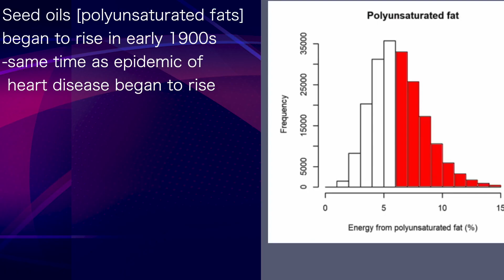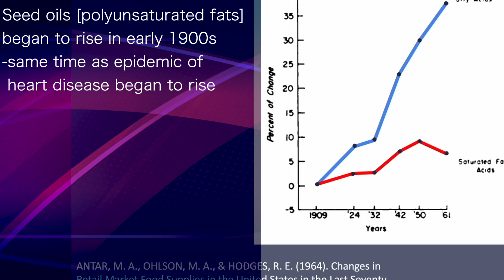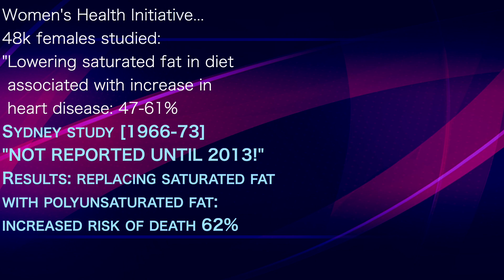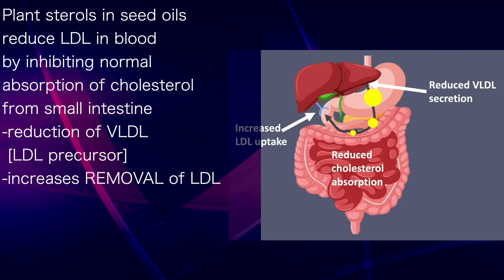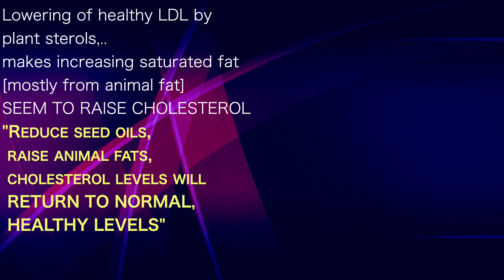PAUL MASON 6a | SATURATED FAT REDUCES RISK OF DEATH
Oxidation stress & plant sterols...
make seed oils cause modern
diseases more than carbs & sugar
Study: seed oils, when 6% + of
of energy in diet:
cause death more than sugar
[Australians get 13% + of
 energy from seed oils]

Seed oils [polyunsaturated fats]
began to rise in early 1900s
-same time as epidemic of
 heart disease began to rise
3 studies [randomized, control]
found: replacing saturated fat
with seed oils:
significant increase in mortality

Women's Health Initiative...
48k females studied:
"Lowering saturated fat in diet
 associated with increase in
 heart disease: 47-61%
Sydney study [1966-73]
"NOT REPORTED UNTIL 2013!"
Results: replacing saturated fat
with polyunsaturated fat:
increased risk of death 62%

Minnesota coronary survey...
completed in 1973
NOT PUBLISHED UNTIL 2016!
Study of 7000 people:
Found:
Increase seed oil intake
increased risk of death

Plant sterols in seed oils
reduce LDL in blood
by inhibiting normal
absorption of cholesterol
from small intestine
-reduction of VLDL
 [LDL precursor]
-increases REMOVAL of LDL

Lowering of healthy LDL by
plant sterols,..
makes increasing saturated fat
[mostly from animal fat]
SEEM TO RAISE CHOLESTEROL
"Reduce seed oils,
 raise animal fats,
 cholesterol levels will
 RETURN TO NORMAL,
 HEALTHY LEVELS"